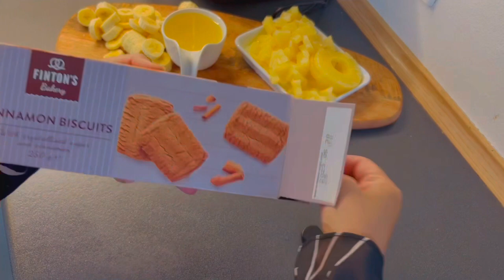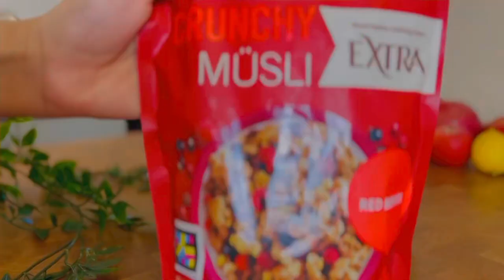Pineapple Delight Dessert | Overnight Oats| healthy breakfast Recipe | weekend Vlog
Hello Every One hope you liked the recipe of This Pineapple Delight Dessert and Granola Cup this is

I am looking forward to your Comments and valuable Suggestions Enjoy!

Enjoy!!! And "Explore the Foodie in You" Irums Classy